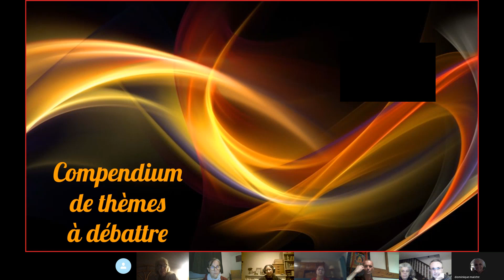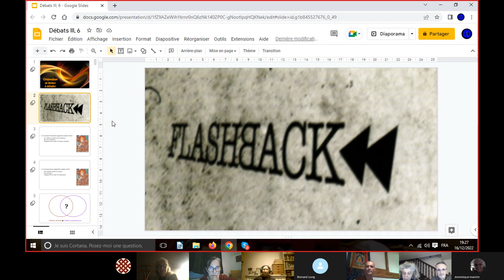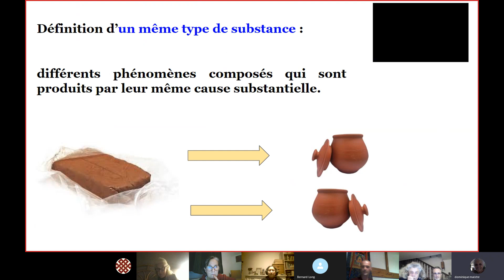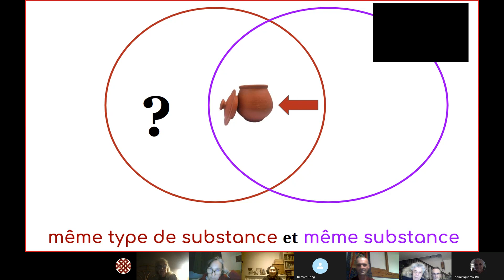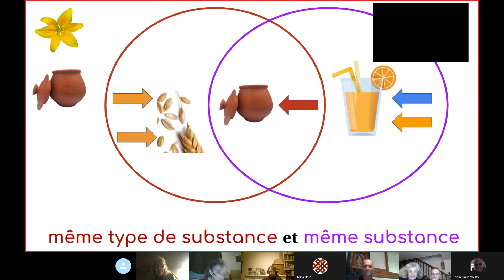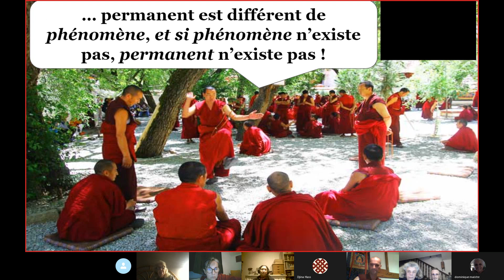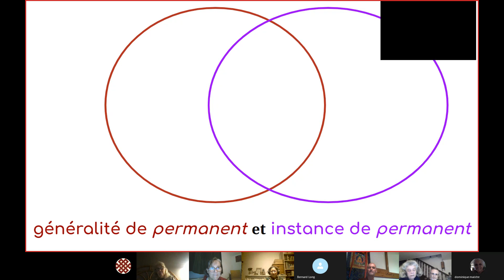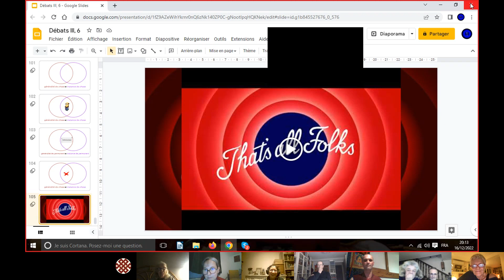Débats – saison III, 6